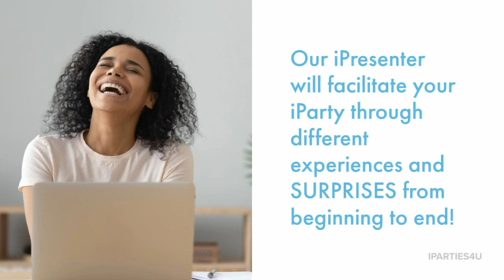iParties4u: Celebration iParty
Celebrate virtually by applying a fun and magical design to your face before decorating a super-delicious cookie! Use a special “Paintoo” to make your face magical. Then decorate the most delicious sugar cookie - ever! Choose from three age-appropriate cookie decorating kits - including gluten-free and nut-free cookie options. See exactly how to make your cookie a mouth-watering masterpiece. Show off and enjoy your artistry at the end. Watch this short video to see how iParties4u will  make your Celebration birthday party a huge success.

Plus, see how to throw a virtual party and make it a success

Our meticulously planned 5-star Celebration parties include special, age-appropriate surprises and high energy movement breaks. We use fun, creative instructors, top quality “Paintoos” and super-delicious cookie decorating kits to deliver unforgettable online Celebration parties. Use our awesome iParty kits and action-packed videos to host your virtual Zoom party yourself or sit back, relax and let our virtual party pros take care of everything for you.